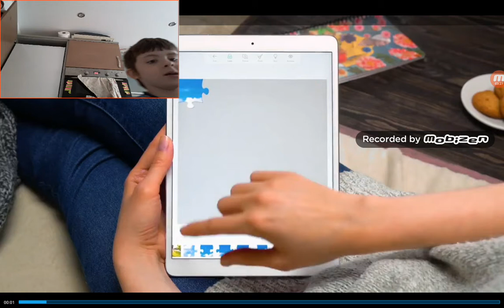Pacman 256...FUNNY MOMENTS HAHAHAHAHAHAH AHAHAHAHA